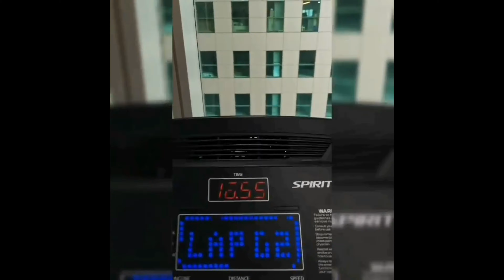Gym Workout 101 - Reminiscing Gym Workout days. 🙄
Wazzup mga tanga!

Nag pick up ako ng PC kanina kasi WFH na si TC Roj finally! 😊

I just couldn't miss out this chance na nakalabas tayo at naka punta on site ulit. I did some reminiscing of the days when I used to go to the gym on site. Some of the videos were grabbed from my agent Sueshibells' IG. Nakakamiss sobra!

Shoutout to coach JC Malabanan Avena. See you soon coach. Back to gym ako after ECQ. 😁